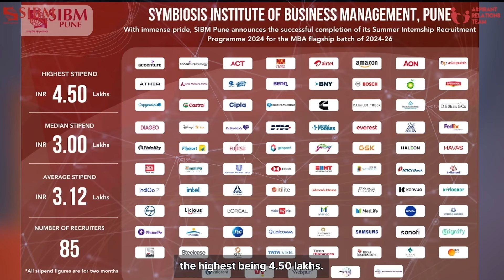Coffee With SIBM Edition 19 | SIBM Pune | Trailer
☕ Coffee with SIBM - Edition 19 is here, and it’s bigger than ever! ☕

We’re thrilled to invite you to this exciting offline event, happening across 12 cities from 27th Nov to 1st Dec 2024. Get tips on SNAP preparation, valuable insights into the GE-PI process, and a sneak peek into life at SIBM Pune.

🌟 Participate in an interactive Quiz that tests your SNAP-readiness and win exciting prizes.

And the best part? Coffee with SIBM'19 is absolutely FREE! 🎁